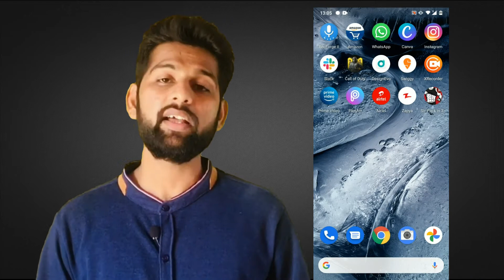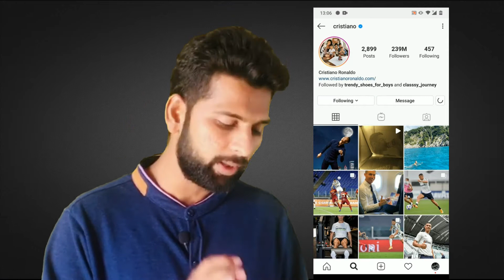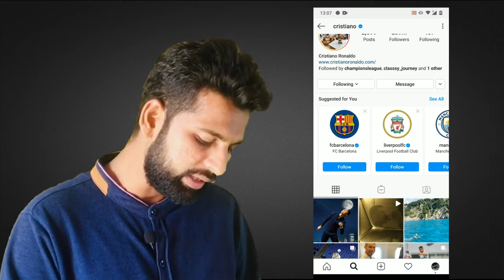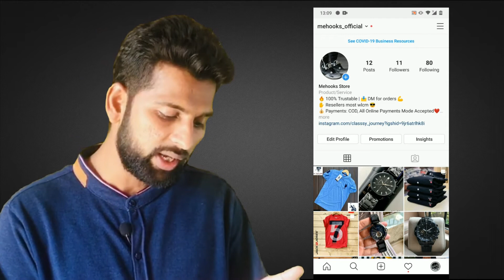INSTAGRAM Par Follower Kaise Badhaye Trick 2020 (Hindi) | How To Increase INSTAGRAM Followers 2020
Here, In this video I'm gonna tell you INSTAGRAM Par Follower Kaise Badhaye Trick 2020 & how to increase Instagram Followers. so watch till the end & press the subscriber button for more informative information.